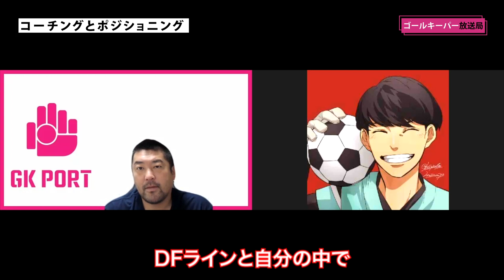ゴールキーパー のポジショニングが雑になる原因とは？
「コーチング」に関して

西川Andyさんからのコメントを
ピックアップしております！

ここからはかなり
コメントをピックアップし
動画内で回答していきますので
引き続きよろしくお願いしますね！

あ、皆さんからのコメントも
どしどしお願いします！

僕たちのSNSも是非

（概要欄：まっさん）

◆高木義成

◆”選手とGKコーチを繋ぐ”まっさん

🧤ゴールキーパー放送局の関連動画🧤

【保存版】元日本代表MF・福西崇史にパントキック教えてみたら・・・

（動画編集：Yoshiki Ito）